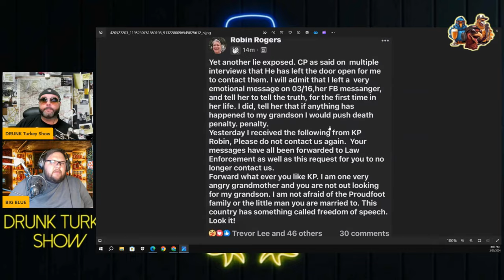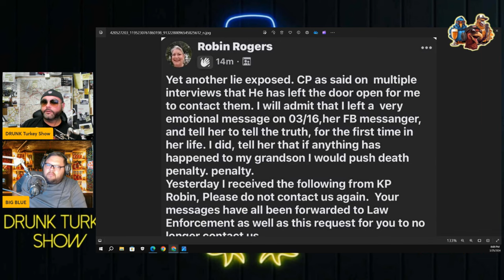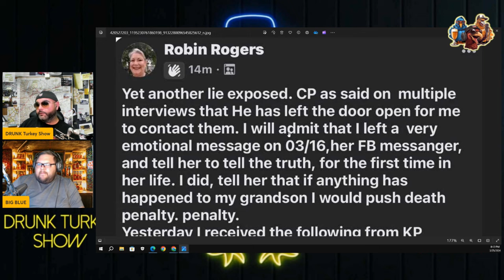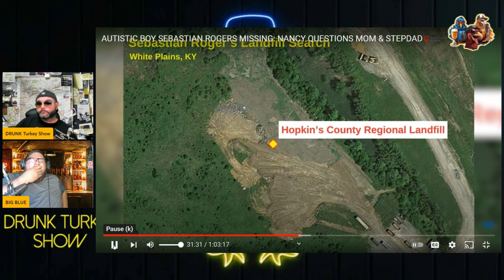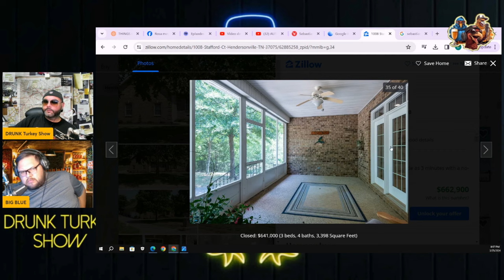Sebastian Rogers: Did They Lie? Nancy Grace Drills Katie & Chris Proudfoot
Do you have concerns about your home address or other personal information being exposed online?

Drunk Turkey Show

The morning Sebastian Rogers went missing from his Tennessee home started out as a normal day, his mother recalled.

But when Katie Proudfoot went to wake her 15-year-old son up for school on the morning of 26 February, his bed was empty and he was nowhere to be found.

Sebastian, who has high-functioning autism, is described by his mother as being “very smart” and “not a mischievous child by any means.”

State and local authorities have searched for Sebastian for more than a week using helicopters, drones, search-and-rescue dogs, and teams on foot.

this content is created to inform and educate.

Bryan Kohberger has been arrested in the homicide of four University of Idaho students who were in their home located at 1122 King Road in Moscow Idaho, Ethan Chapin, 20; Madison Mogen, 21; Xana Kernodle, 20; and Kaylee Goncalves, 21, leaving Dylan Mortenson and Bethany Funke alive in the home.  this is a case that has left residents rattled and authorities trying to unravel a mystery that's garnered attention across the U.S.

THE INFORMATION PROVIDED ON THIS EPISODE AND CHANNEL ARE THE OPINIONS OF THE INDIVIDUAL HOSTS OR GUESTS AND ARE  NOT INTENDED TO CONSTITUTE LEGAL ADVICE, ACCOUNTING ADVICE, PERSONAL ADVICE, OR ANY OTHER ADVICE OF A PROFESSIONAL NATURE. THE CONTENT OF THIS EPISODE AND CHANNEL SHOULD NOT BE USED AS A SUBSTITUTE FOR PROFESSIONAL ADVICE. YOU SHOULD ALWAYS CONSULT YOUR OWN ATTORNEY, ACCOUNTANT, THERAPIST, DOCTOR OR OTHER APPLICABLE PROFESSIONAL FOR ADVICE BEFORE MAKING IMPORTANT PERSONAL OR PROFESSIONAL DECISIONS. YOUR RELIANCE ON THE DATA PROVIDED BY THIS CONTENT OR CHANNEL IS SOLELY AT YOUR OWN RISK.

Everything in this video is speculation and opinion and should be treated or assumed as fiction not fact!